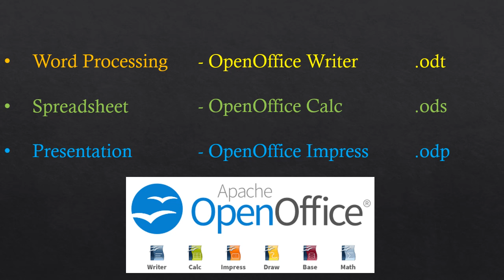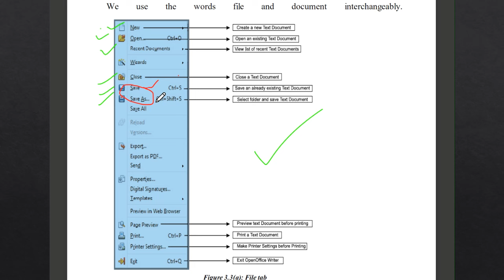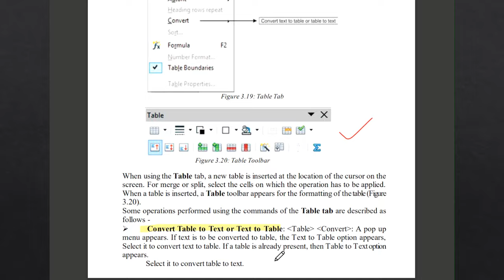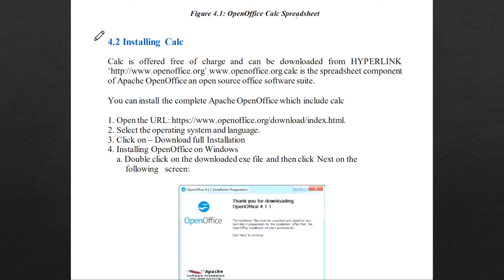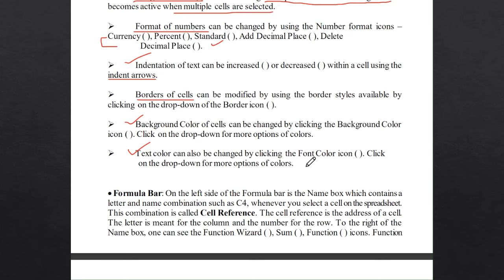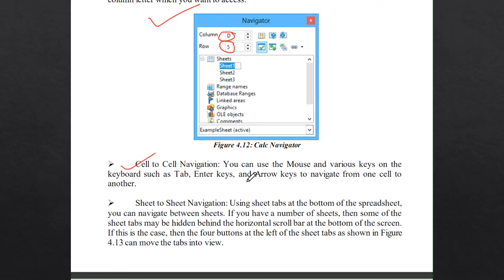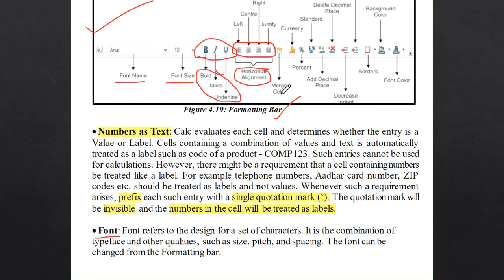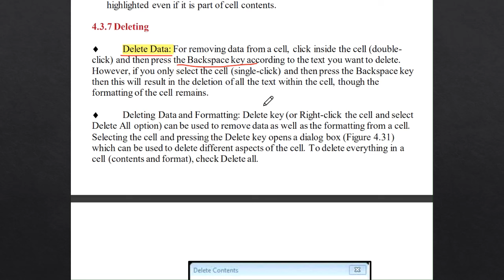Unit 3: Office Automation Tools | One shot video | Information Technology IT Code 802 | Class 11